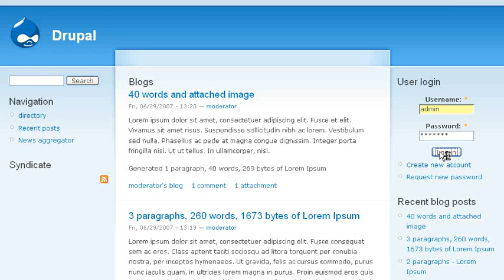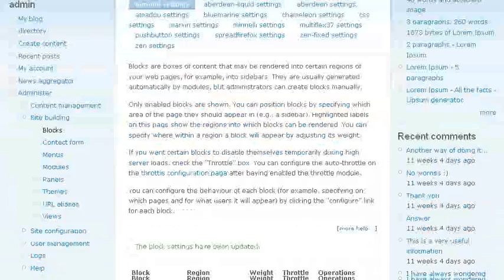How-To Install BlogRush On A Drupal Blog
The video shows how to install BlogRush Widget on a Drupal site as a Block.